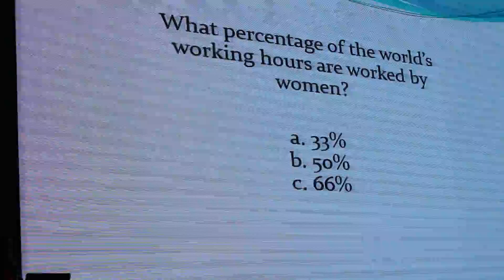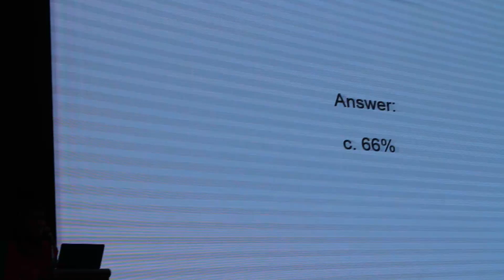Gender and Climate Change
World Youth Foundation: International Workshop on Climate Change “Youth Action on Climate Change”. Gender and Climate Change. Ms. Sameera Zaib, Commonwealth Youth Council. for more information. Full video will be uploaded later.